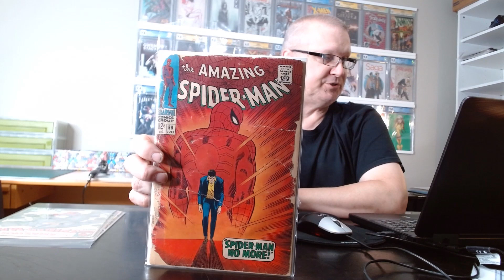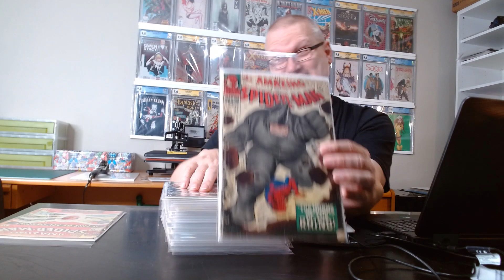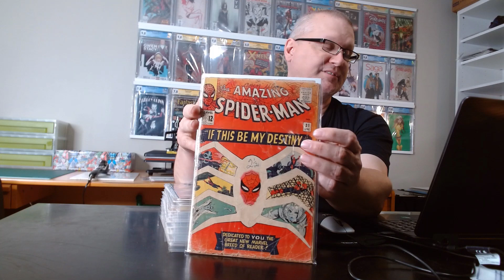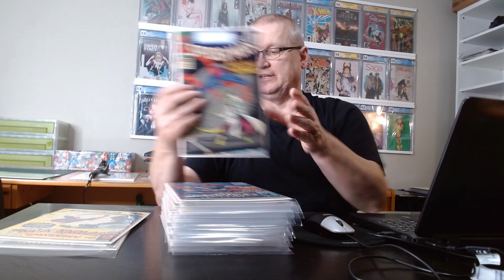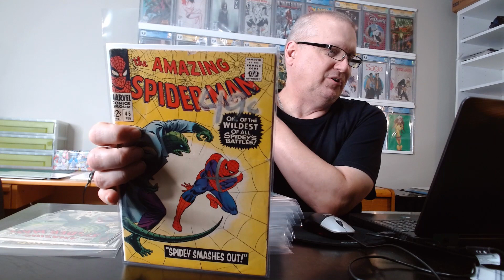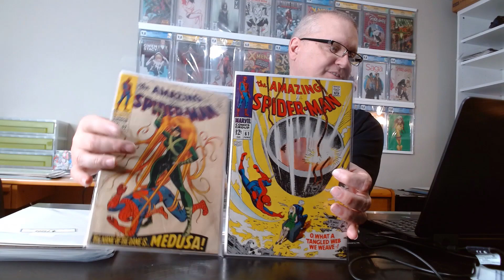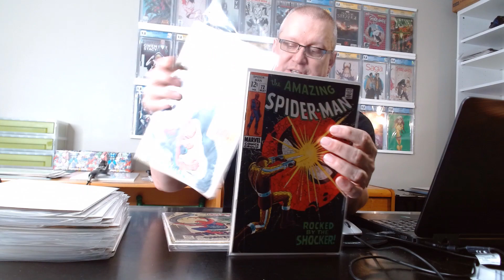Buying a Low Grade ASM Collection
The collections keep rolling in!

The awesome intro music was done by friends of mine, and you can find this song on YouTube here (give them a click and some likes please)